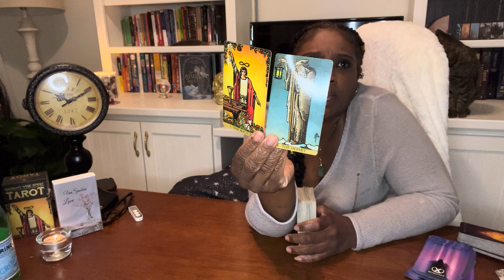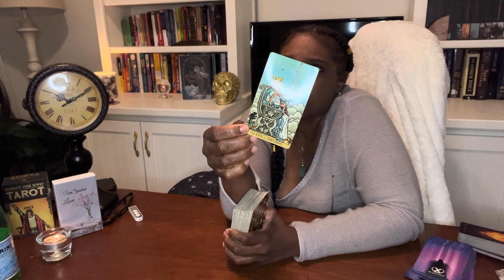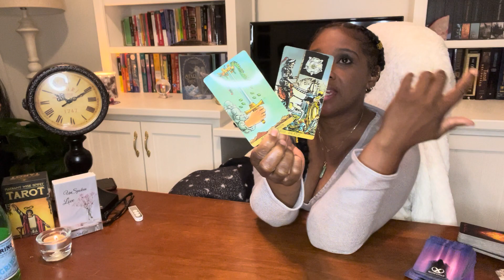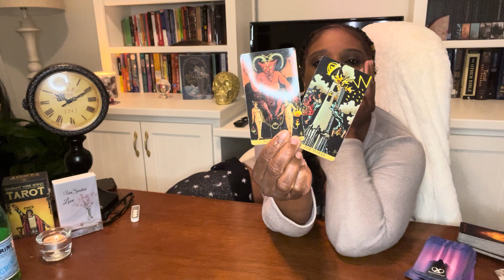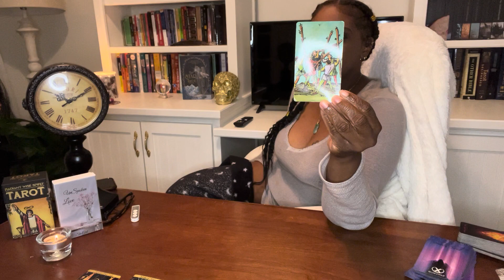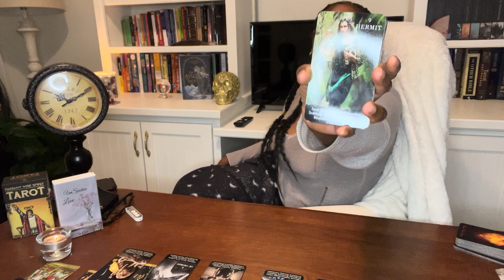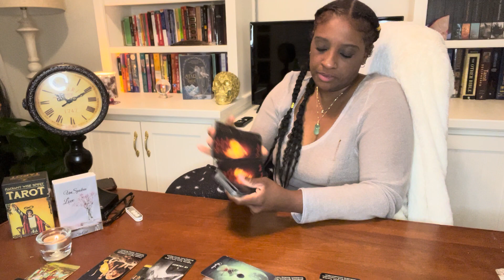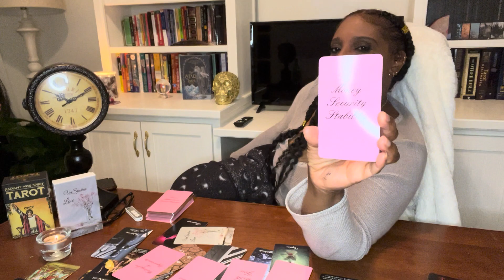Gemini: Impossible To Fix❤️